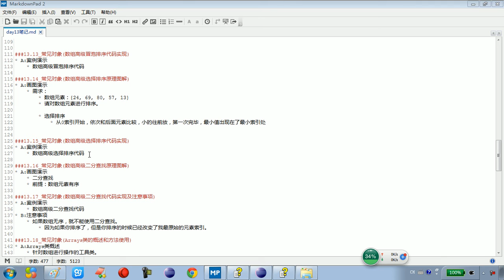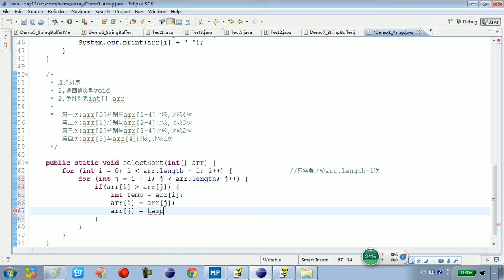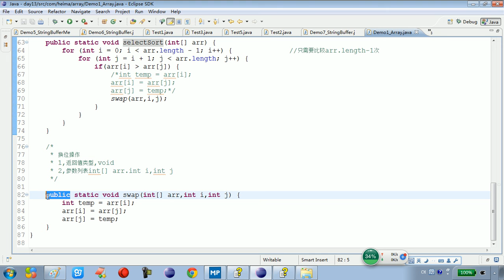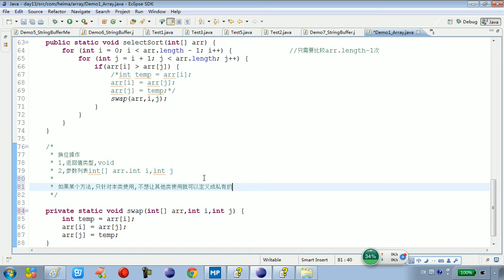13 15 常见对象数组高级选择排序代码实现